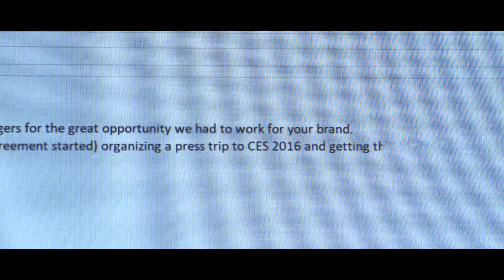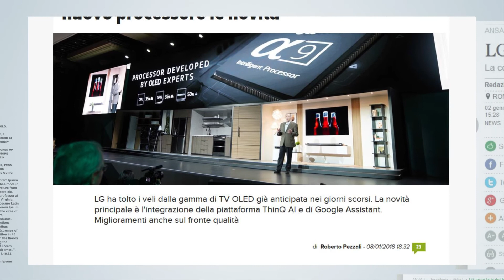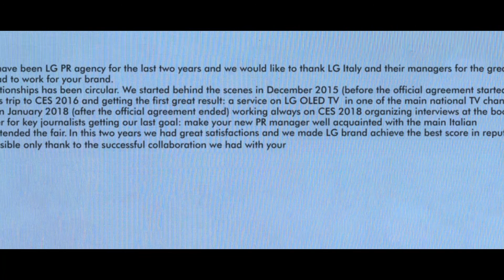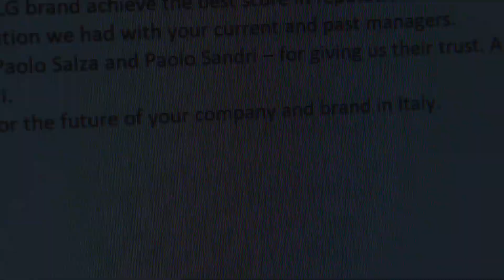LG VIDEO MY PR